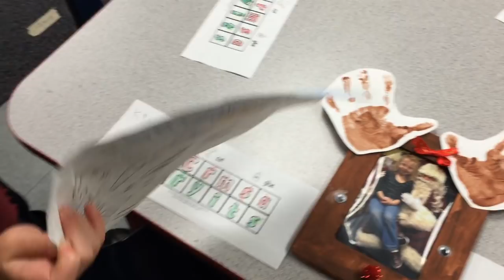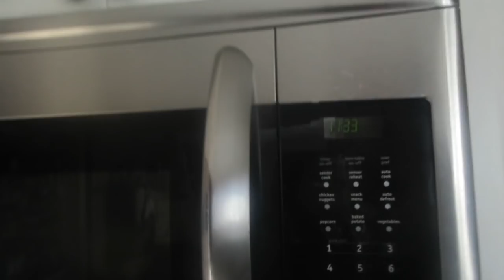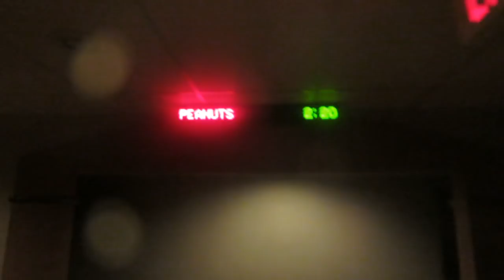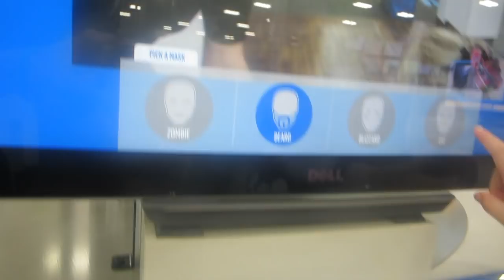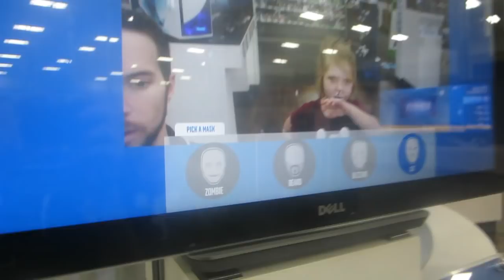DADDY DAUGHTER DATE! │12•16•15 DAILY VLOG